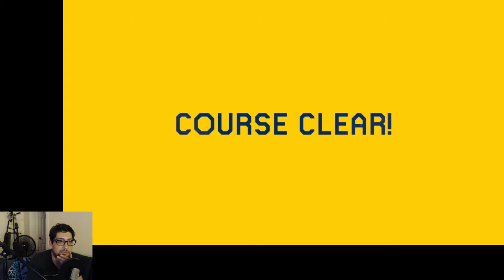Hot Sponge Playthrough Ryukhar's level!! - SMM2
Playthrough of Ryu's first SMM2 level. Enjoy me trolling myself!